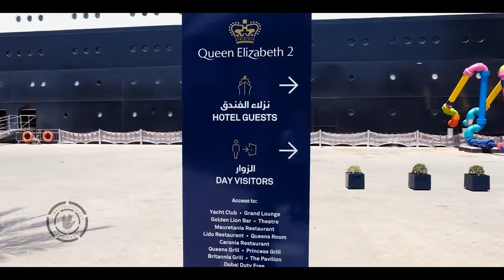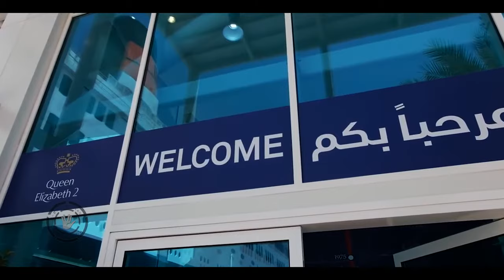〽️RMS Queen Elizabeth 2 - CUNARD LINE (Videoclip)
Queen Elizabeth 2 (QE2) is a retired British ocean liner converted into a floating hotel. Originally built for the Cunard Line, Queen Elizabeth 2 was operated by Cunard as both a transatlantic liner and a cruise ship from 1969 to 2008. She was then laid up until converted and since 18 April 2018 has been operating as a floating hotel in Dubai.